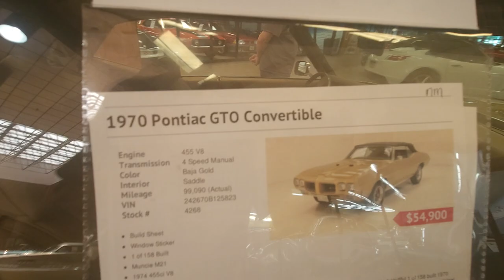1970 Pontiac GTO Convertible Dreamgoatinc Hot Rod and Classic Muscle Cars